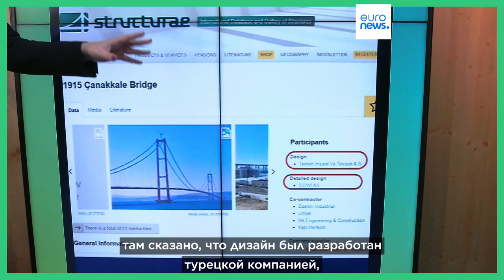The Cube: Китай необоснованно продвигал свои технологии на фоне землетрясения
Посольство Китая во Франции разместило в Twitter видео моста Чанаккале в Турции, который, как утверждает китайское правительство, устоял при землетрясении благодаря участию Пекина в его строительстве.